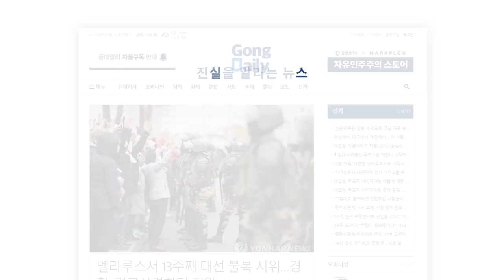선거무효소송 / 6개월이 지나다 [공병호TV]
Bitcoin : 3MTW849AkP2ftLeSK2teZHMmzLu7Z83s9U